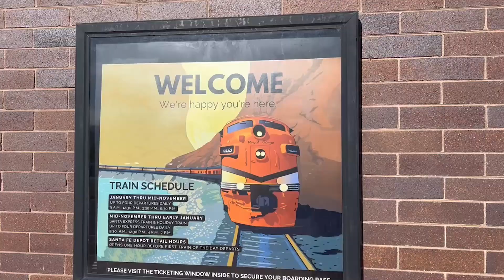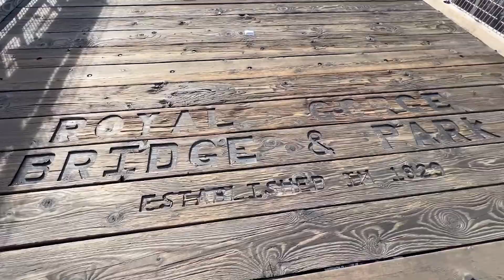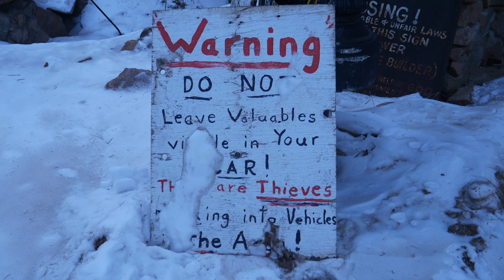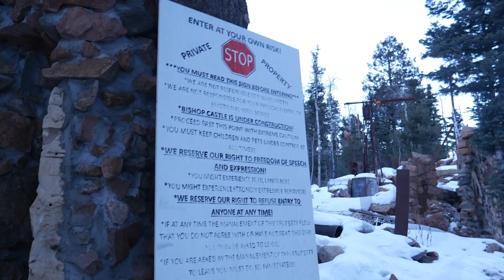Royal Gorge Train and Bridge + a Bishop's Castle? Exploring Colorado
Canon City, Colorado has a western feel to it. The main attraction are the Royal Gorge Train and Bridge/Park. It is well worth the trip and we had a blast! plus less than an hour outside of Canon City, there's the famous Bishop's Castle!